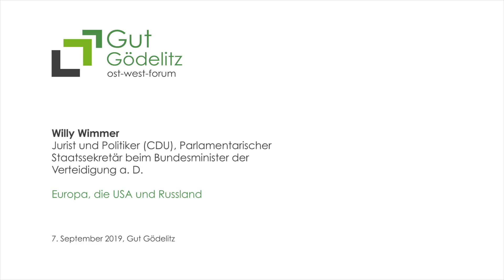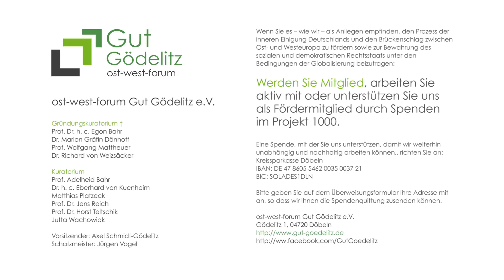Willy Wimmer | Europa, die USA und Russland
Es gibt wohl nur wenige Menschen, die sich im Geflecht der Politik durch eigene Mitwirkung bestens auskennen, gleichzeitig aber Distanz hielten, um die eigenen Überzeugungen und Werte nicht zu beschädigen. Willy Wimmer, von 1976 bis 2009 Mitglied des Deutschen Bundestages und von 1988 bis 1992 Parlamentarischer Staatssekretär beim Bundesministerium der Verteidigung, ist eine solche Ausnahme.

1943, also während des Zweiten Weltkrieges geboren, hatte er bewusst die langen Jahre des Kalten Krieges miterlebt. Vielleicht deshalb war und ist er davon überzeugt, dass politisches Handeln vor allem bedeutet, den inneren und äußeren Frieden einer Gesellschaft zu bewahren.

Mit dieser Überzeugung erlebte er die Ära Gorbatschow, erste Verhandlungen mit der Sowjetunion, die Bereitschaft von Ost und West, den Kalten Krieg zu beenden, in eine neue Friedensphase einzutreten, die Spaltung Europas aufzuheben, abzurüsten, sich für Demokratie und Menschenrechte einzusetzen und die Interessen und Grundbedürfnisse der jeweils anderen Seite zu respektieren. All das wurde im November 1990 in der Charta von Paris niedergelegt, die 32 europäischen Staaten, sowie die USA und Kanada unterzeichneten.

Die Deutschen erlebten die Wiedervereinigung ihres Landes. Es war eine Zeit, in der sich eine neue Phase der Menschheitsgeschichte abzuzeichnen schien. Willy Wimmer war davon genau so beeindruckt, wie viele Europäer auf beiden Seiten des früheren Eisernen Vorhangs. Aber er musste miterleben, wie sich die Haltung der USA ohne weitere Ankündigungen in kurzer Zeit grundlegend veränderte. Die NATO rückte bis an die Grenzen der Russischen Föderation und weckte auf der anderen Seite alte Einkreisungsängste. Dass Putin einer kurz bevorstehenden NATO-Mitgliedschaft der Ukraine mit der Eingliederung der Krim zuvorkam, wird als Bruch des Völkerrechts und der Charta von Paris gebrandmarkt. Willy Wimmer und viele andere in Deutschland und Europa sind der Überzeugung, dass hier Ursache und Wirkung sehr bewusst verdreht werden. Er hält öffentlich dagegen.